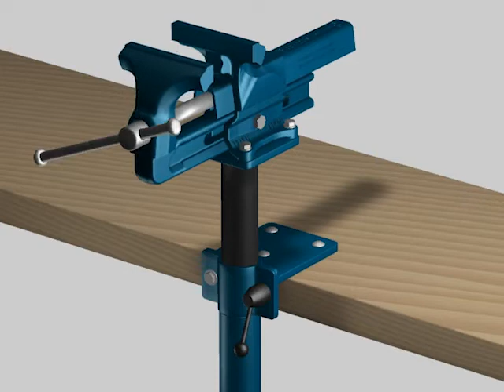HEUER Lift (DA)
Højdejusteringsanordningen fra Brockhaus HEUER.

Oplysninger kan findes på og på Facebook ("Brockhaus Heuer Schraubstock")!